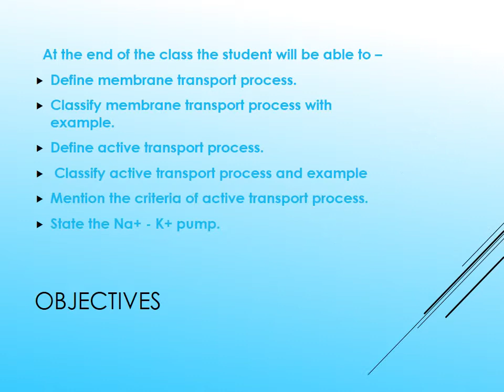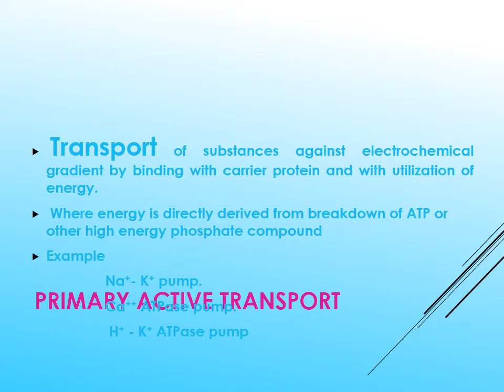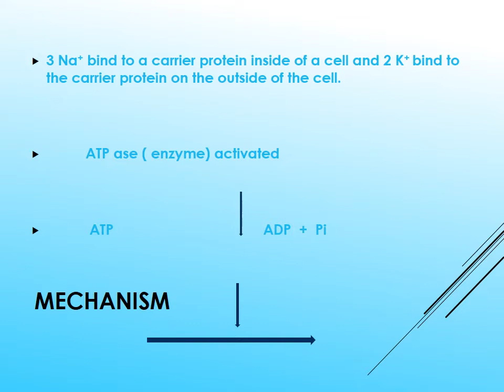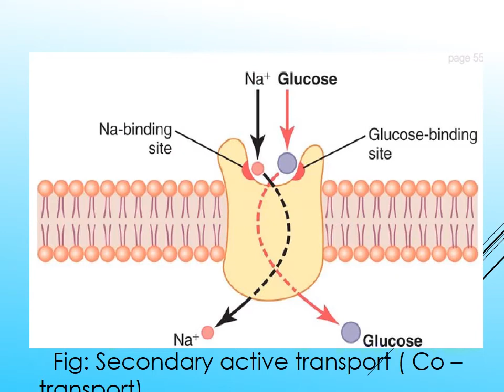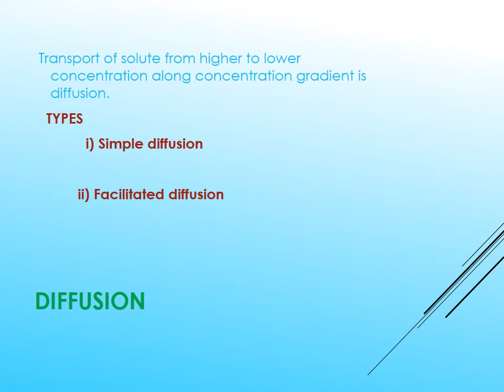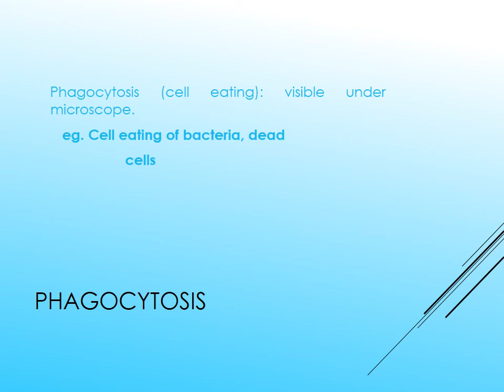Counter transport (A to Z Presetation Lecture)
Counter transport Presentation. good presentation of counter transport.
Secondary active transport, is the transport of molecules across the cell membrane utilizing energy in other forms than ATP. This energy comes from the electrochemical gradient created by pumping ions out of the cell. This Co-Transport can be either via antiport or symport.
Contents
1 Mechanism
2 Antiport
3 Symport
4 References
5 See also
Mechanism
The formation of the electrochemical gradient which enables the co-transport is made by the primary active transport of Na+. Na+ is actively transported out of the cell creating a much higher concentration extracellular than intracellular. This gradient becomes